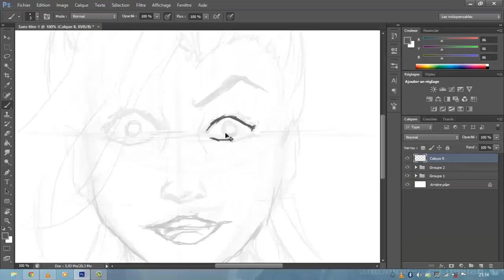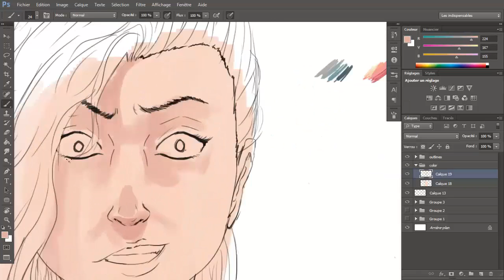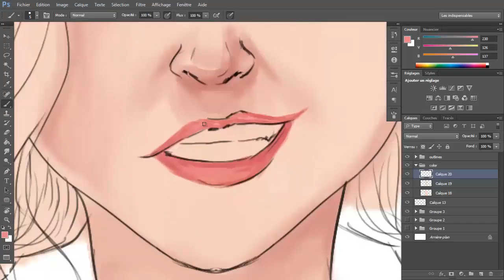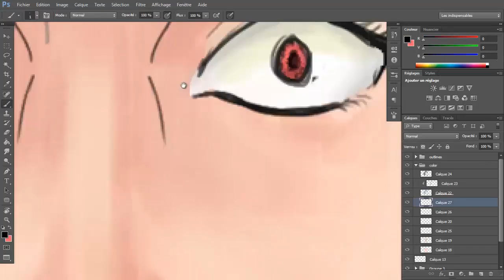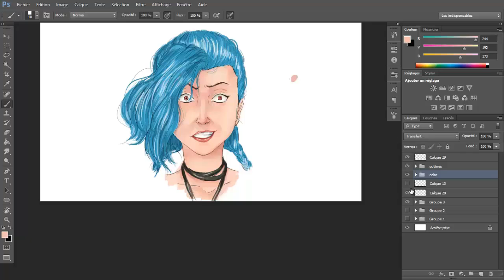jinx fanart speed painting